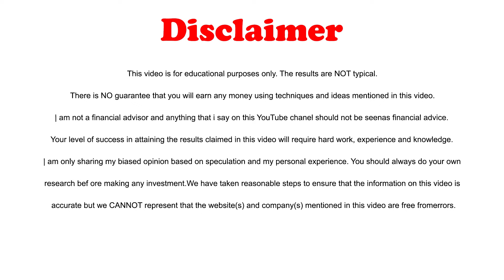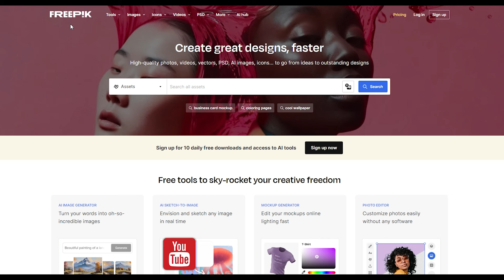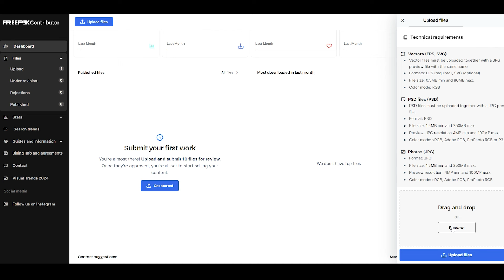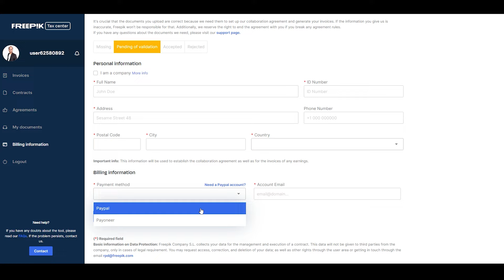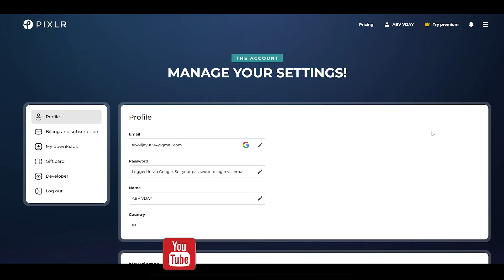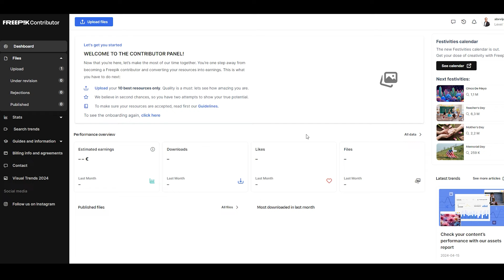💥 EARN ₹1000 RS Every Day By UPLOADING PHOTOS! 💥(Money earning apps Tamil 2024) | Without Investment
EARN ₹1000 RS Every Day By UPLOADING PHOTOS! (Money earning apps Tamil 2024) | Without Investment | photo selling website tamil | earn money by uploading photos | adobe stock sell photos tamil | adobe stock contributor | make money online | ABVVIJAY

Key Light
Ring Light
RGB Light
Green screen

Make Money Online without Investment. Part Time and Full Time JOB (100% Trusted Websites ) in ABV VIJAY - It includes Freelancing , Copy-Paste , Data-Entry, Designing , Teaching , Selling your Photos , Affiliate marketing , Video Creations , Blog & more and ( NO RUMMY ) Please ignore those kind of fast money or bidding apps .